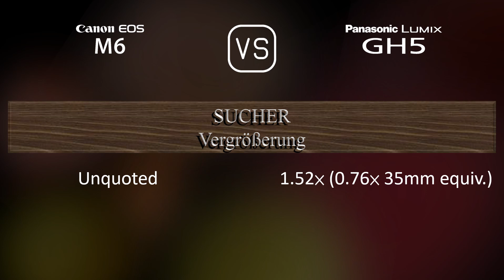Canon EOS M6 vs. Panasonic Lumix GH5: Ein Vergleich der technischen Daten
Dieses Video gibt einen Überblick über die Canon EOS M6 und die Panasonic Lumix GH5 in einem parallelen Technikdatenvergleich (comparison of specifications). Vielen Dank fürs Zuschauen.

00:25 EINFÜHRUNG
00:33 KAMERAGEHÄUSE
00:40 BILDSENSOR
01:01 BILD
01:16 OPTIK & FOKUS
01:41 BILDSCHIRM
01:58 SUCHER
02:13 FOTOGRAFISCHE FUNKTIONEN
03:06 VIDEOGRAFISCHE FUNKTIONEN
03:20 SPEICHERUNG
03:24 KONNEKTIVITÄT
03:49 ALLGEMEINE ANGABEN
04:07 SONSTIGE FUNKTIONEN